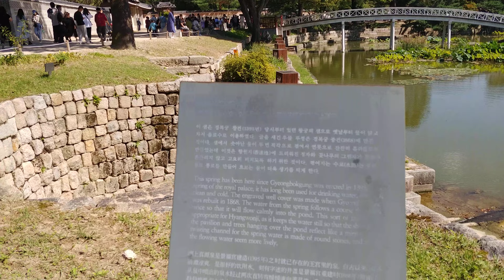국립민속박물관 & 경복궁 - 추석연휴 일상